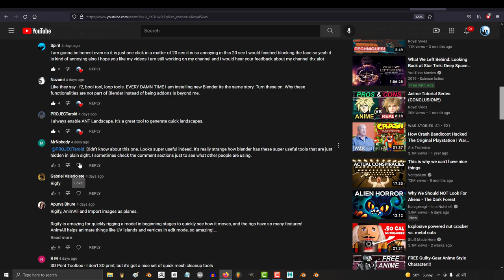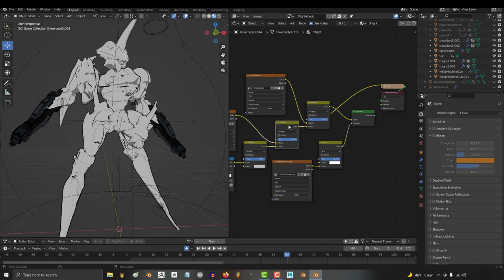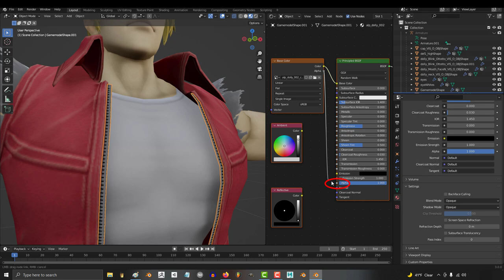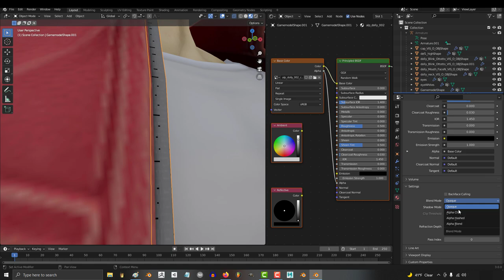Making Blender Transparency More Intuitive - (Part 3)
Today let's talk about improvements Blender 3.0 could make without needing to build any extra features or Add-Ons. There are plenty of native things we could improve within Default Blender - Here is one of the simplest ideas I think would drastically improve new user experience :)

If you enjoyed this video, I have a small 1$ Member perk available for anyone who would like to help us save up for Facial Motion Capture :)

Or if you just wanna play something casual, you can download my phone game to test your reaction time and see if you get into the top 10!